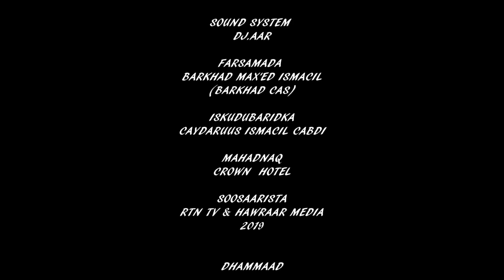EGLAN SHOW QAMAR SUUGAANI IYO UGBAAD ARAGSAN WARAYSI XIISO BADAN FULL 2019 HD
EGLAN SHOW QAMAR SUUGAANI IYO UGBAAD ARAGSAN WARAYSI XIISO BADAN